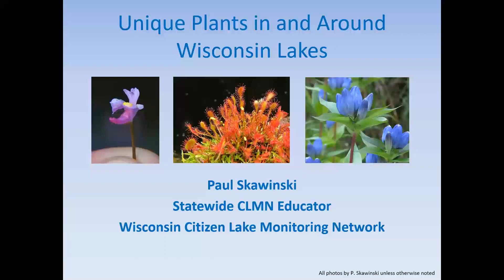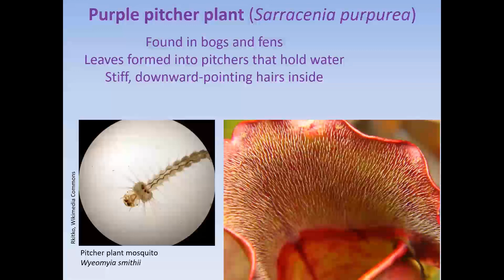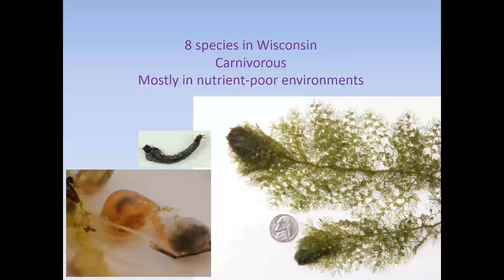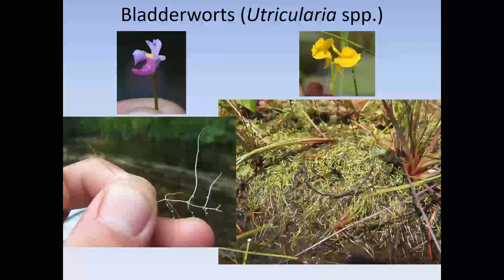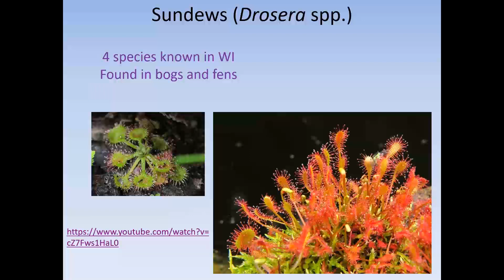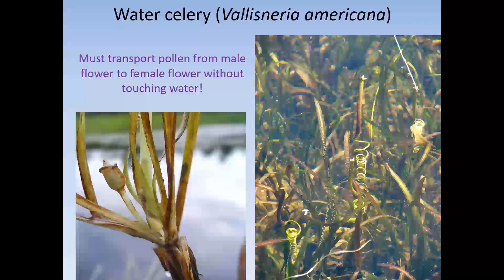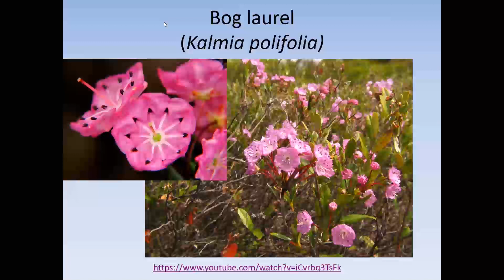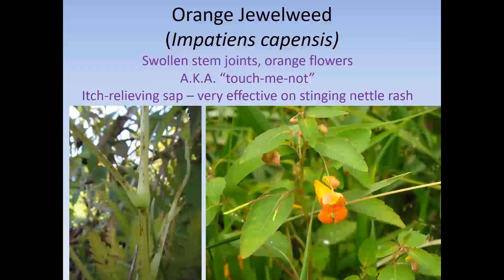Unique Plants in and Around WI Lakes Feb 24 2021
CLMN Educator Paul Skawinski discusses some unique and interesting plants that grow in and around lakes in Wisconsin. Webinar #5 in the 2020-21 Winter Webinar Series.